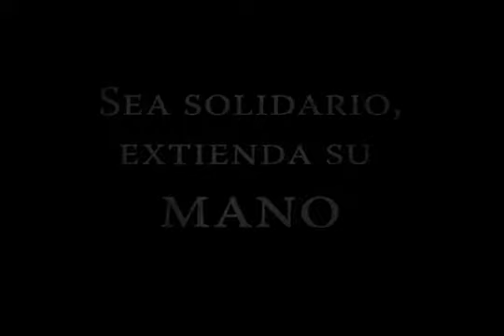ADRA - Ofrenda Mundial para Emergencias - 14 de mayo